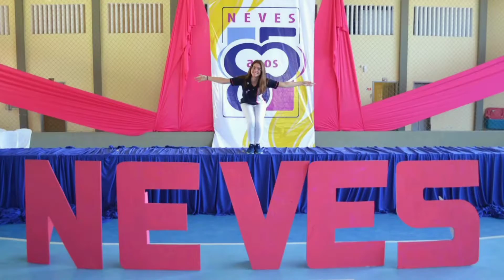Neves, sua marca em mim ficou! - Anne Karinini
O sentimento de Ser Neves, de fazer parte dessa família e de ser azul e rosa permanecem! 🤧😍 Hoje, trazemos um relato lindo da Sempre Aluna, Anne Karinini, na série Sua Marca em Mim Ficou.

Ela concluiu aqui em 2017 e por toda sua vida foi uma Filha do Amor Divino. 💙💖 Obrigada por compartilhar conosco estas palavras lindas, Anne!